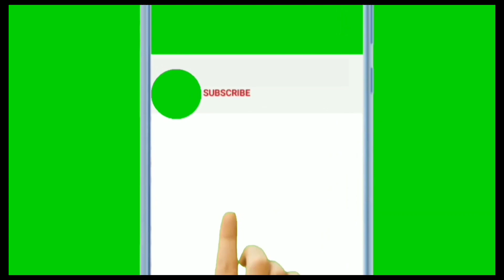চরক চরক বল্টো কুড়িয়া এনেচ ২০২২ নাওয়া। প্রোগ্রাম ঠাঁও- (পূর্ব বর্ধমান হুগলী) new bolto kuri dance!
new santali program dance video 2022!